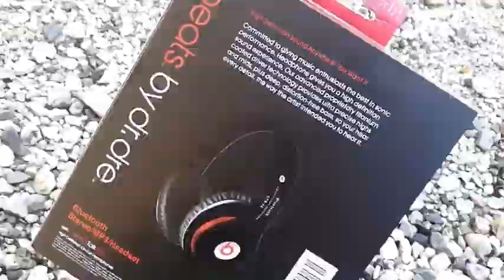The New Beats Studio 2 Wireless STN-16 Bluetooth Stereo Headphone